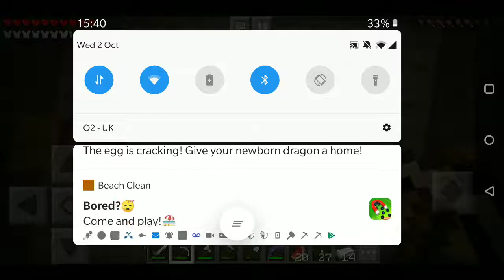Playing Minecraft # 4